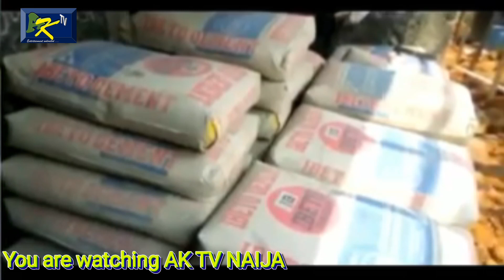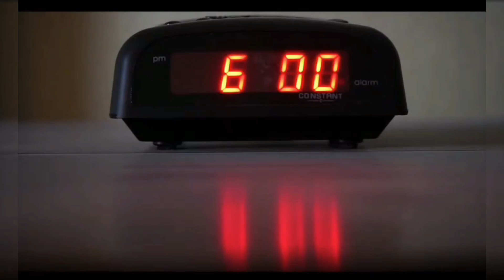BUSINESS NEWS: Ibeto vs Dangote, How the economy crumbled.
AK TV NAIJA
Article by: Ben Chiendo
Posted by: Koboko Master